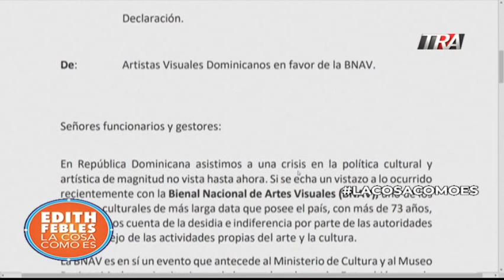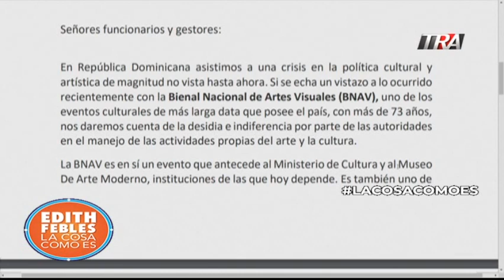Artistas reclaman la Bienal de Artes Visuales con una "Bienal invisible "